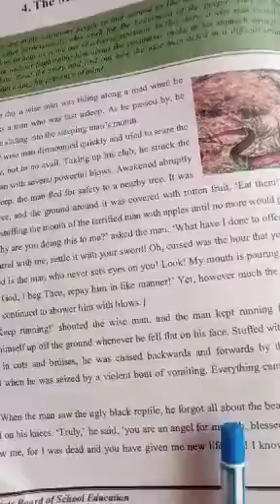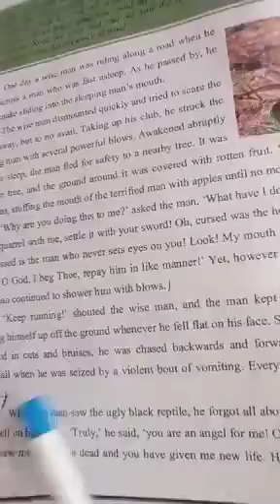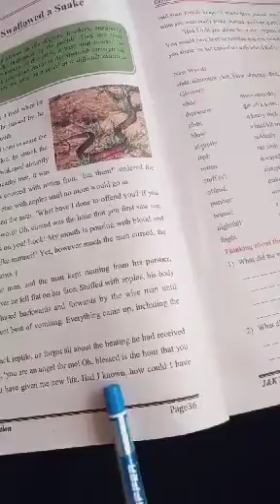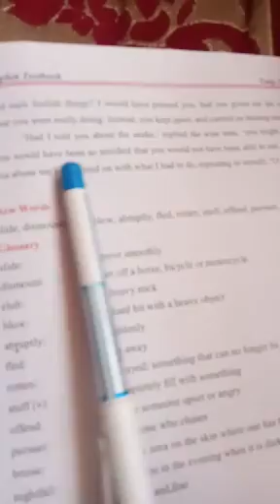14 June 2020